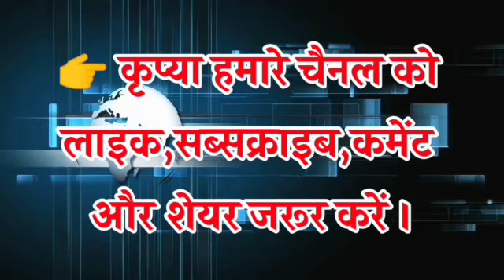भाई की शादी का कार्ड बाँट कर लौट रहे युवक की सड़क दुर्घटना में मौत.... VAISHALI TODAY